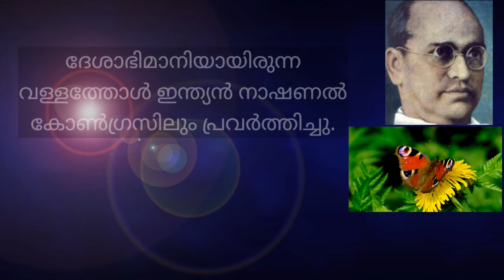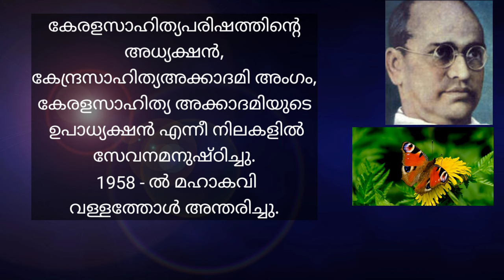vallathol narayana menon jeevacharithram kurup malayalam